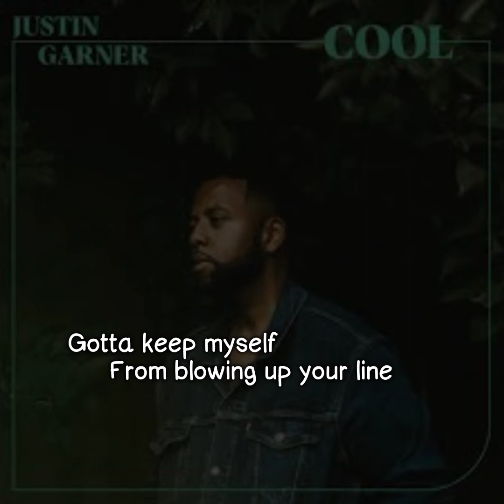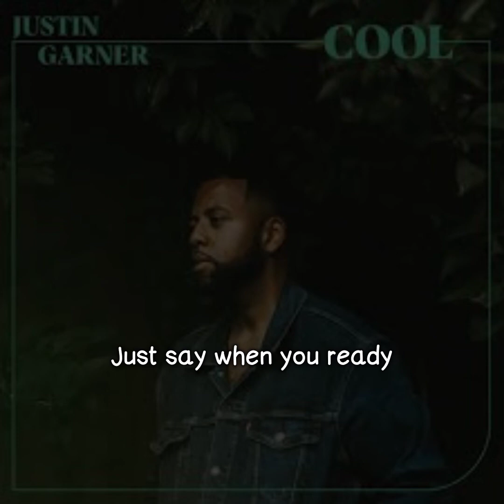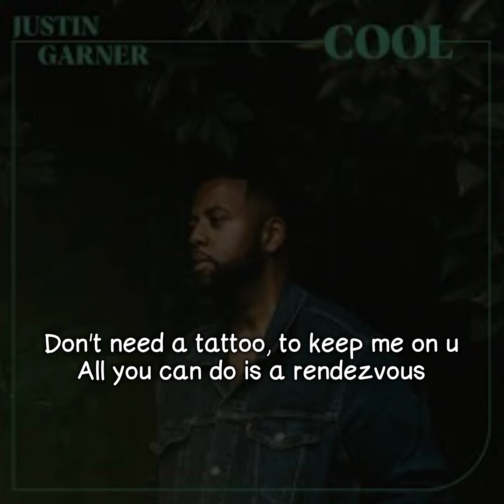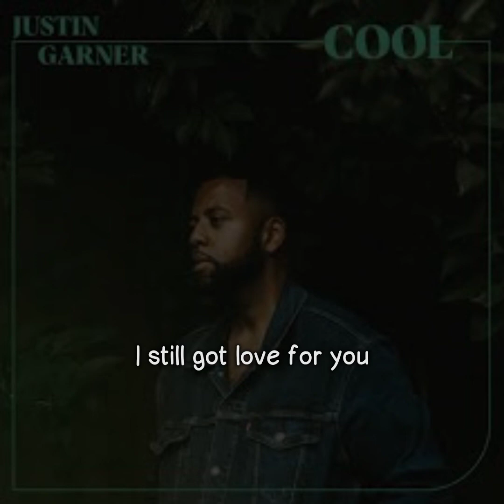Justin Garner - Cool (Lyrics Video)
Song : Cool
Artist : Justin Garner
Album : Everything She Wants
Year : 2022